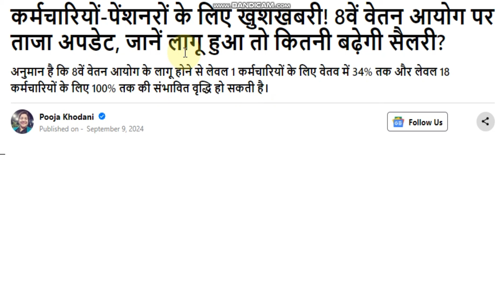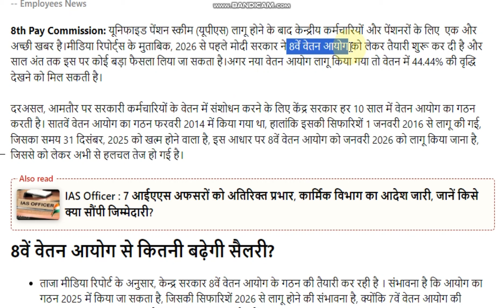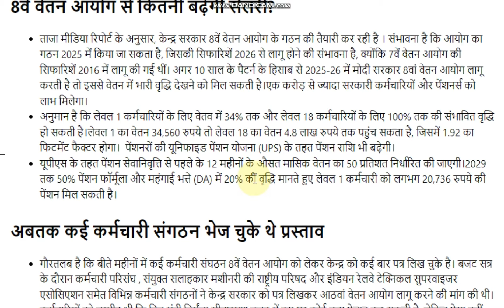कर्मचारियों-पेंशनरों के लिए खुशखबरी! 8वें वेतन आयोग पर सरकार का बड़ा निर्णय ... बढ़ेगा वेतन / पेंशन